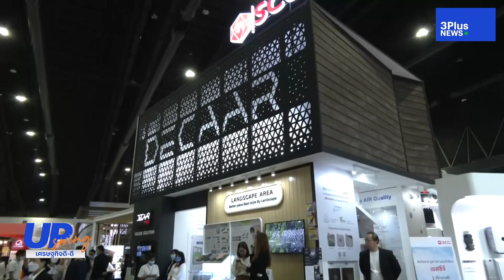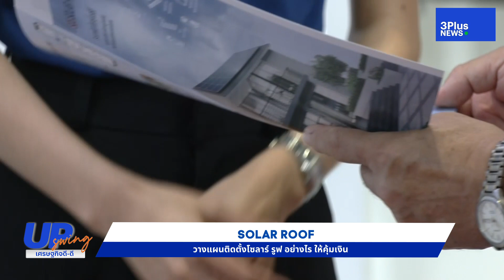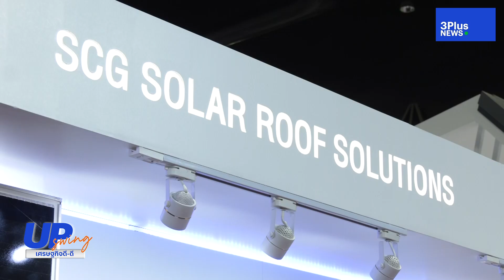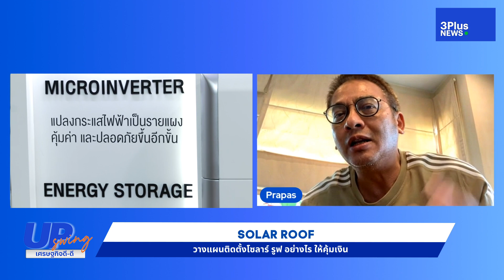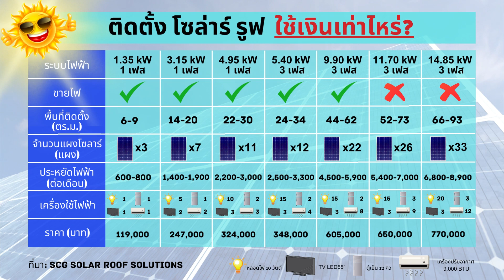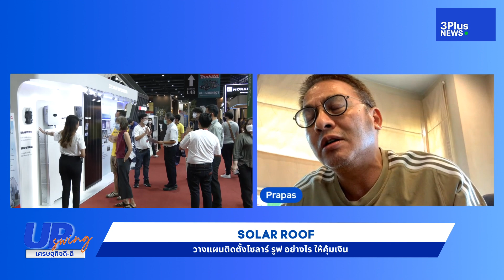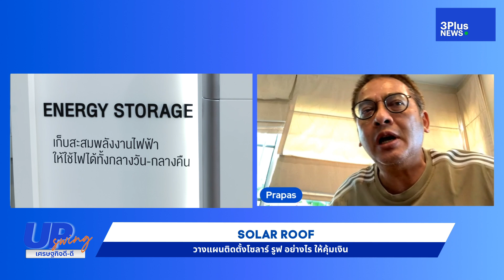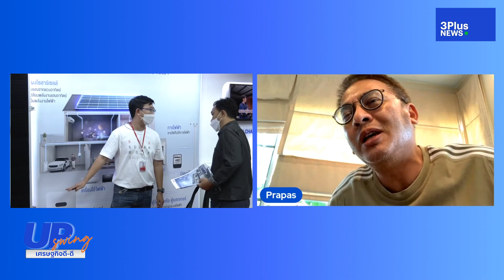Solar Roof ติดตั้งอย่างไร ให้คุ้มค่าเงิน? : UpSwing เศรษฐกิจดี-ดี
สภาพอากาศที่ร้อนจัดในช่วงที่ผ่านมา ประกอบกับอัตราค่าไฟฟ้าที่มีแนวโน้มเพิ่มสูงขึ้น ทำให้กระแสการลงทุนติดโซลาร์รูฟ ได้รับความนิยมอย่างมาก เพิ่มขึ้นกว่าปีที่แล้วหลายเท่าตัว แต่อย่างไรก็ตาม ก็ยังคงมีคำถามตามมามากมายว่า ถ้าอยากจะติดตั้งโซลาร์รูฟ ให้คุ้มค่าเงินลงทุน ต้องทำอย่างไร??
อัพเดท ข่าวเศรษฐกิจ กับ UpSwingเศรษฐกิจดีดี ประจำวันที่ 2 พฤษภาคม 2566